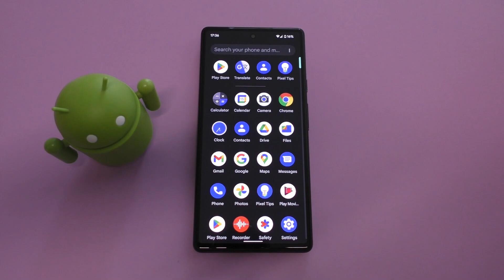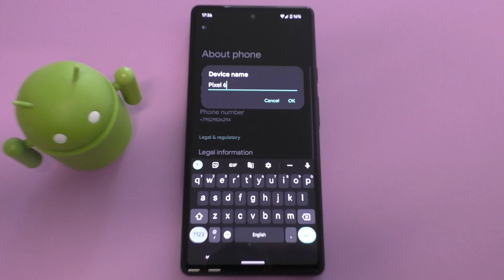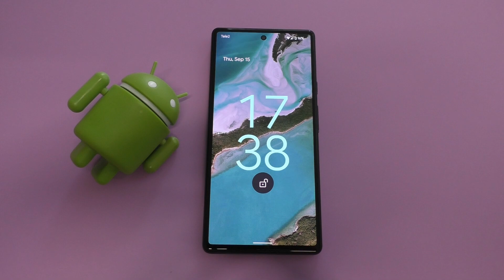Google Pixel 6 Incoming Call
Google Pixel 6 Incoming Call (Android 12)